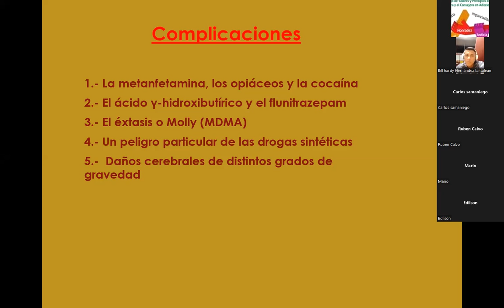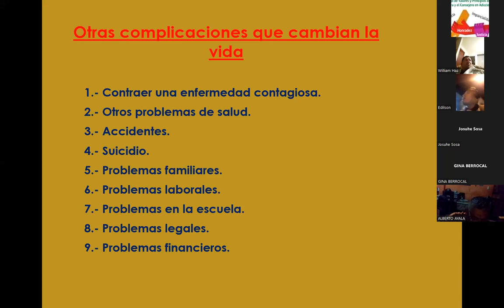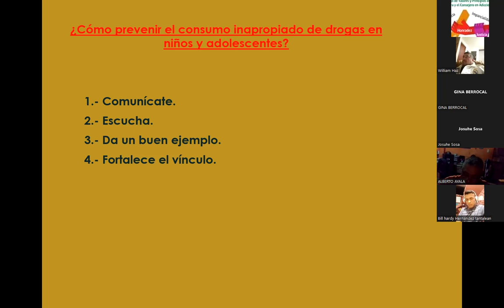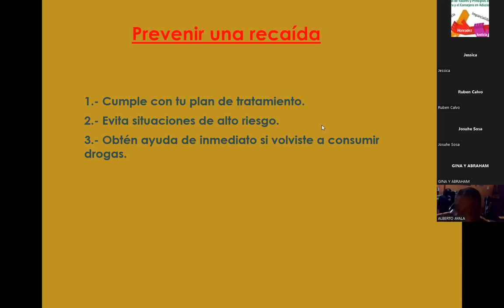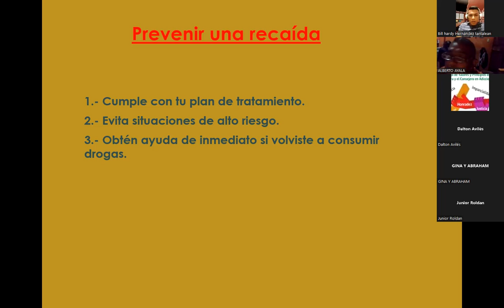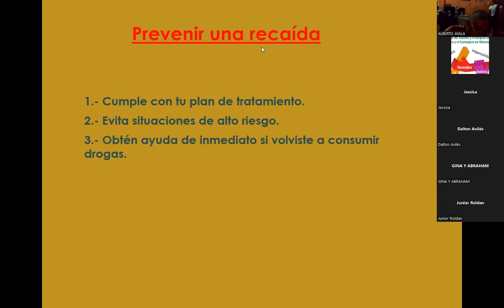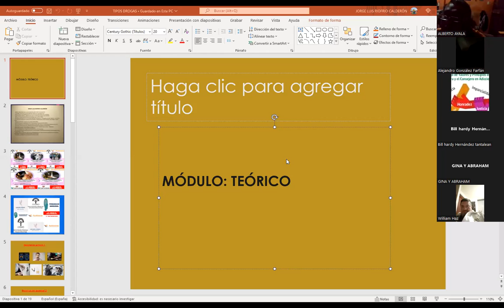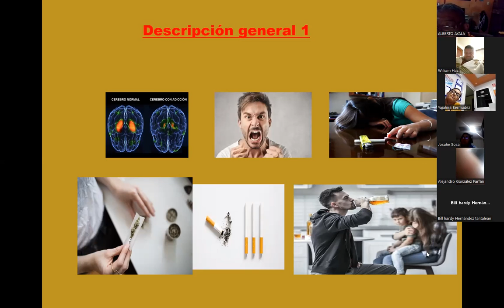Tema: causas, factores de riesgo y complicaciones que cambian la vida del consumidor de SP (PARTE2)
Tema: causas, factores de riesgo y complicaciones que cambian la vida del consumidor de SPA (PARTE2)

Instructor: Ps. Jorge Luis Riofrio C.